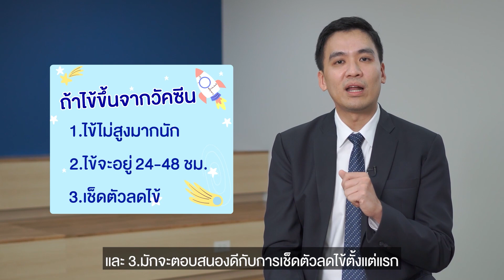EP3. การดูแลลูกน้อยหลังรับวัคซีน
วัคซีนเด็กเสริมภูมิคุ้มกันให้เจ้าตัวเล็ก

วัคซีนมีความสำคัญกับเด็กอย่างมาก เพราะนอกจากช่วยเสริมสร้างภูมิคุ้มกัน ยังช่วยป้องกันโรคร้ายแรงที่อาจเกิดขึ้นและส่งผลต่อพัฒนาการการเติบโตในอนาคตได้ ดังนั้นเด็กจึงควรได้รับวัคซีนตามคำแนะนำของแพทย์ให้ครบตามช่วงอายุเพื่อการมีสุขภาพที่แข็งแรง

อุ่นใจ กุมารแพทย์ "พร้อมดูแล ตลอด 24 ชั่วโมง"
เราพร้อมดูแลบุตรของท่าน ตลอด 24 ชั่วโมง โดยกุมารแพทย์ผู้เชี่ยวชาญ
Bangkok Hospital Udon โรงพยาบาลกรุงเทพอุดร

 สอบถามข้อมูลเพิ่มเติม ปรึกษา ทำนัดหมาย